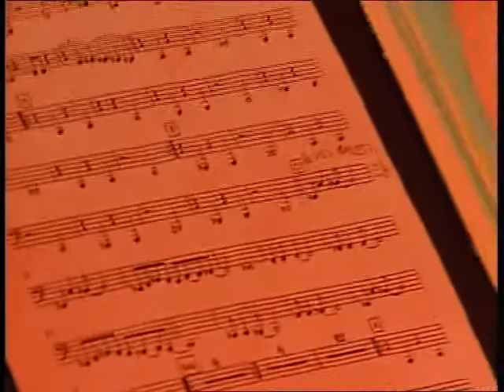LYDIAN SOUND ORCHESTRA, LIVE IN NISVILLE (1)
Lydian Sound Orchestra. Live in Nisville, August 2012 (2). LSO, arranged and conducted by Riccardo Brazzale, with Pietro Tonolo (tenor and soprano sax), Robert Bonisolo (tenor and alto), Rossano Emili (baritone sax & clarinet), Giampaolo Casati (trumpet and flugelhorn), Roberto Rossi (trombone), Dario Duso (tuba), Paolo Birro (piano), Marc Abrams (bass), Mauro Beggio (drums).
1 - Gold & Mooche
2 - Babylon (5' 48")
3 - Rob's Tune (11' 12")
4 - Amarcord (18' 06")
5 - Queen Porter March (26' 22")